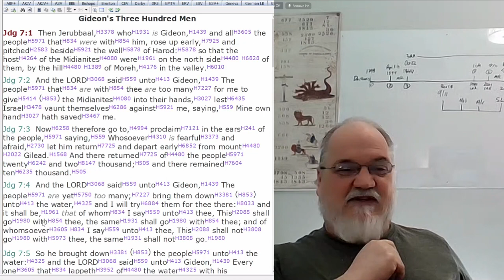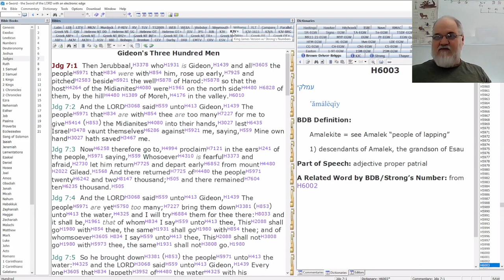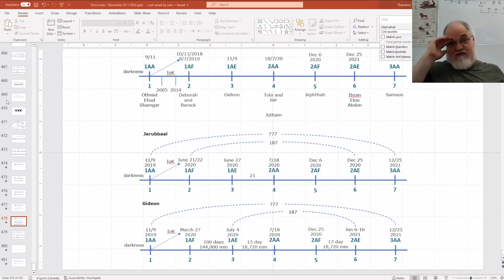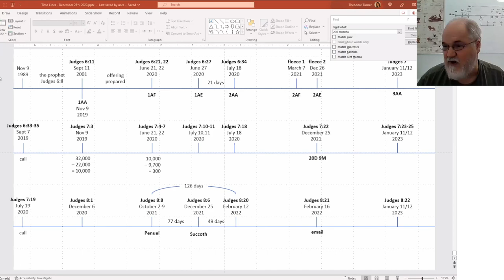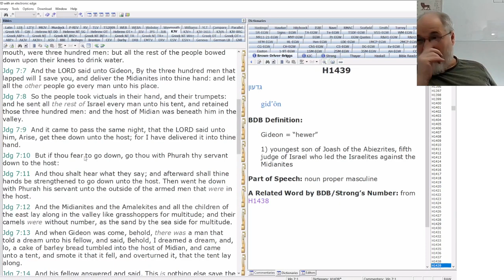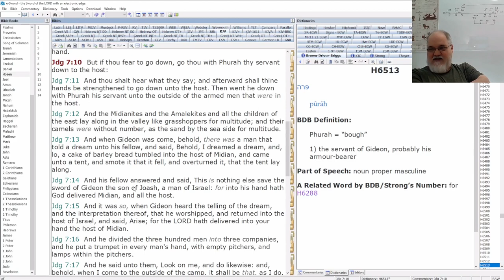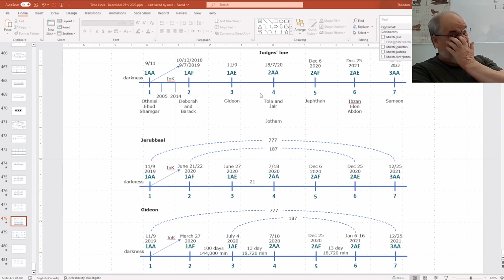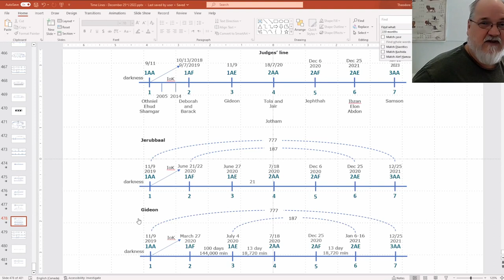2023 02 22 293. Understanding The Lines